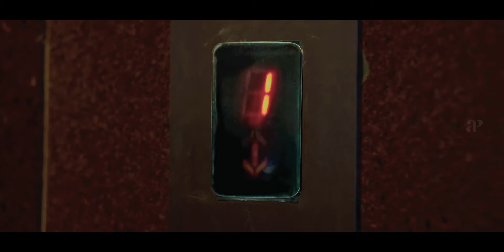Irumbu Manithan Movie Scenes | Santhosh Prathap felt distressed by his son's actions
apinternational Santhosh Prathap felt distressed by his son's actions. Watch moviescenes from the movie irumbumanithan starring santhoshprathap archana ganjakaruppu madhusudhanrao nishanth anithasampath poraalidileepan directed by disney while ksmanoj composed music.
Irumbu Manithan is a 2020 Tamil language film written and directed by Disney and produced by Joseph Baby. The film stars Santhosh Prathap and Archana in the lead roles, while Ganja Karuppu and Madhusudhan Rao play supporting roles.

Movie Credits:

Directed & Written by: Disney
Produced by: Joseph Baby
Starring: Santhosh Prathap, Archana
Cinematography: K. Gokul
Edited by: SP Ahamed
Production Company: Shankar Movies International